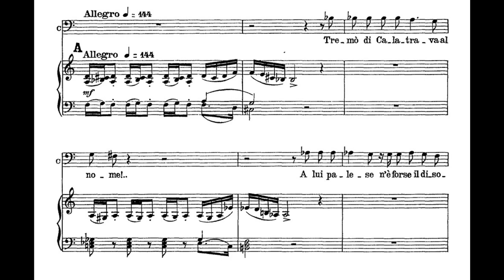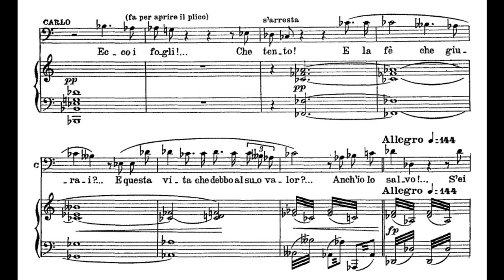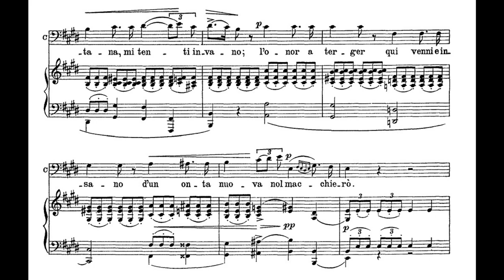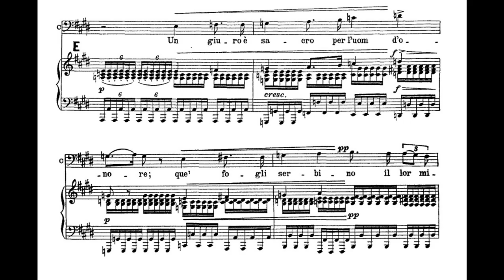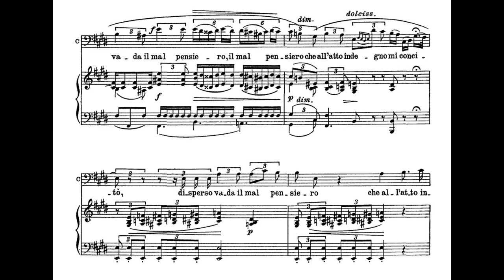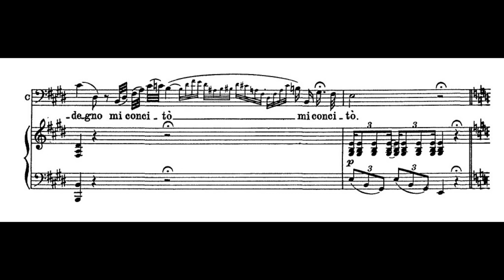"Morir! Tremenda cosa... Urna fatale" La Forza del Destino, G. Verdi - Cornell Macneil (1080p HD)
"O tu che in seno agli angeli" La Forza del Destino, G. Verdi - Mario Del Monaco (tenore drammatico)

La forza del destino is an Italian opera by Giuseppe Verdi. The libretto was written by Francesco Maria Piave based on a Spanish drama, Don Álvaro o la fuerza del sino (1835), by Ángel de Saavedra, 3rd Duke of Rivas, with a scene adapted from Friedrich Schiller's Wallensteins Lager. It was first performed in the Bolshoi Kamenny Theatre of Saint Petersburg, Russia, on 10 November 1862.